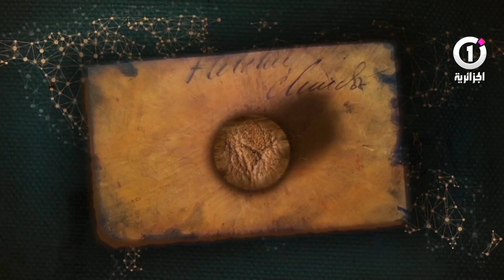📢حصة اليد_في_اليد 🏚 تعود إليكم من جديد🙏 كل سهرة الثلاثاء